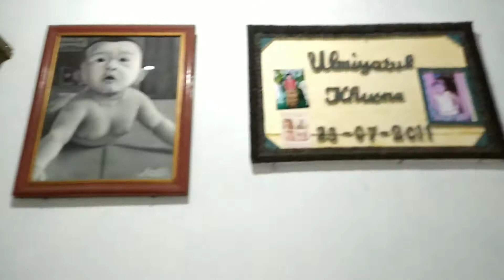LUKISAN REALIS WAJAH 10 TAHUN YANG LALU